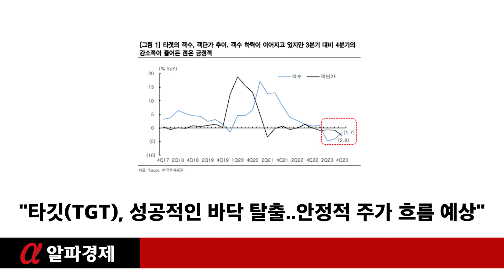"타깃(TGT), 성공적인 바닥 탈출..안정적 주가 흐름 예상"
[알파경제=김민영 기자] 미국의 종합유통업체인 타깃(TGT)의 4분기 매출이 5개 분기 연속 시장 기대치에 부합했다.

타깃의 2023년 4분기(2023년 11월~2024년 1월) 매출은 319억 달러로 전년 대비 1.7% 증가했고, 영업이익은 19억 달러로 60.9% 늘었다. Non-GAAP 기준 주당순이익(EPS)는 2.98달러로 57.7% 증가하며 매출은 시장 기대치에 부합했고, EPS는 시장 기대치를 24.1% 상회했다.

4분기의 기존점 신장은 -4.4%를 기록했고, 온라인 매출은 전년동기대비 0.7% 감소했다. 기존점이 역신장을 이어가는 점은 아쉽지만, 실적 발표에서 비필수재 매출 감소폭이 둔화되고 있다고 언급한 점은 매우 긍정적이라는 평가다.

타깃은 2022년 하반기부터 현재까지도 매장 내 조직적인 범죄 증가로 재고 손실 등의 피해를 보고 있다. 미국 내 물가 상승과 더딘 경기 회복은 조직적인 리테일 범죄 증가 요인으로 작용했다.

김명주 한국투자증권 연구원은 "월마트나 코스트코 대비 타깃에서 절도 문제가 많이 발생했던 이유는 경쟁사 대비 식품 매출 비중이 낮은 반면, 재판매가 용이한 가전 등의 매출 비중이 높기 때문"이라고 설명했다.

다만, 회사의 강경한 대응으로 범죄 빈도와 피해가 더 커지지 않는 점은 긍정적이다. 덕분에 올해 4분기 GP마진은 25.6%로 전년동기의 22.7% 대비 크게 개선됐다.

김명주 연구원은 "최악의 상황은 지난 걸로 판단한다"며 향후 안정적인 주가 흐름을 예상했다.

코로나19 기간 안정적인 매출 증가와 양호한 주가 흐름을 보였던 타깃은 리오프닝과 함께 찾아온 인플레이션으로 매출 감소와 큰 폭의 주가 하락을 겪었다. 실제로 타겟의 객수는 2023년 2분기부터 4분기까지 지속적으로 감소했다.

타깃은 객수 회복을 위해 다음 달에 새로운 멤버십인 Target Circle 360을 출시할 예정이다.

김명주 연구원은 "타깃의 판매 제품은 코스트코와 월마트 대비 가격대가 높았으며, 이는 소비자의 이탈 요인 중 하나였다"며 "타겟은 이를 해결하기 위하여 가격 경쟁력이 높은 PB 상품도 지속적으로 출시하고 있다"고 분석했다.

타깃의 실적 개선과 함께 밸류에이션 매력이 부각되며 주가는 안정적으로 회복할 것이란 전망이다.